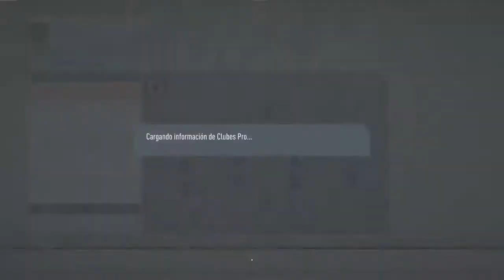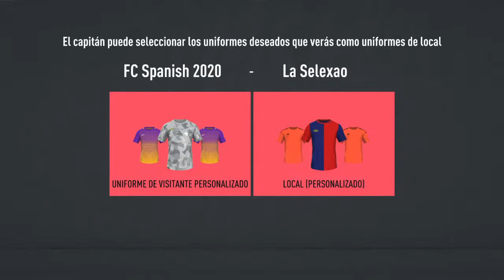FIFA 2020 - Club pro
Pronto división 6